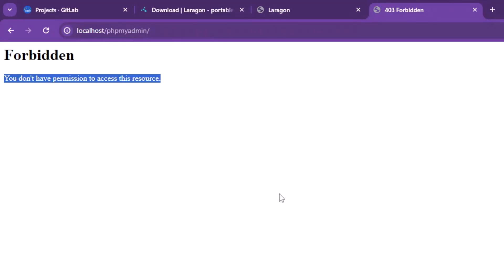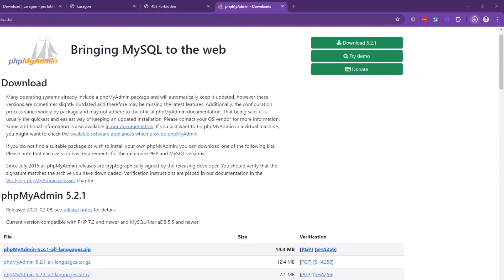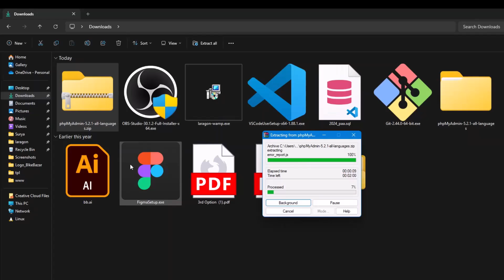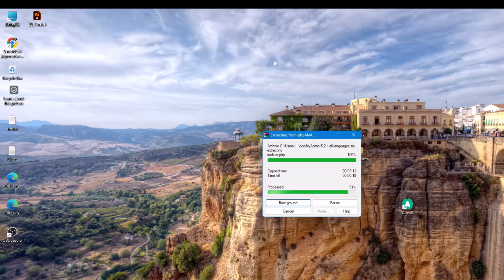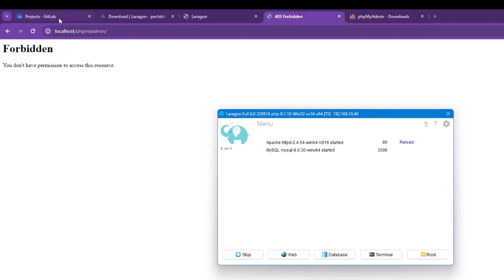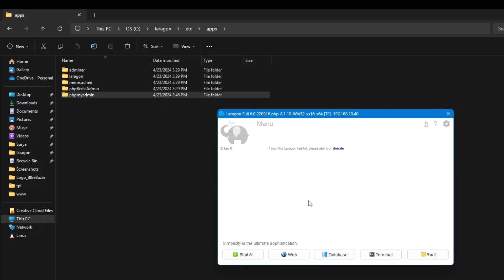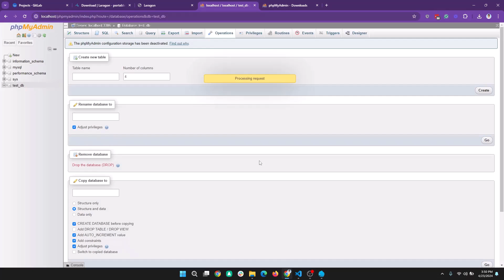Fixed - Laragon PhpMyAdmin Forbidden Issue in Windows 11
Are you facing the "You don't have permission to access the resource" error when trying to access phpMyAdmin in Laragon? Don't worry; you're not alone! In this tutorial, I'll guide you through the steps to resolve the phpMyAdmin forbidden issue in Laragon, ensuring you can manage your databases without any hitches.

🔧 What you'll learn:

Why the "phpMyAdmin forbidden" error occurs in Laragon.
Step-by-step instructions to correctly install and configure phpMyAdmin in Laragon.
How to troubleshoot common post-installation issues with phpMyAdmin in Laragon.
👨‍💻 Steps Covered:

Uninstalling and reinstalling Laragon.
Downloading and setting up phpMyAdmin from the official site.
Navigating file directories to place and rename the phpMyAdmin folder.
Restarting Apache to reflect changes.
Resolving common folder misplacement issues.
💡 Pro Tips:

Ensure you download the latest version of phpMyAdmin.
Learn how to check download statuses and manage files on your PC.
Understand how to restart services in Laragon to apply new configurations.
✅ Outcome:
By the end of this video, the phpMyAdmin page should load properly without any forbidden errors, and you'll know how to handle similar issues in the future.